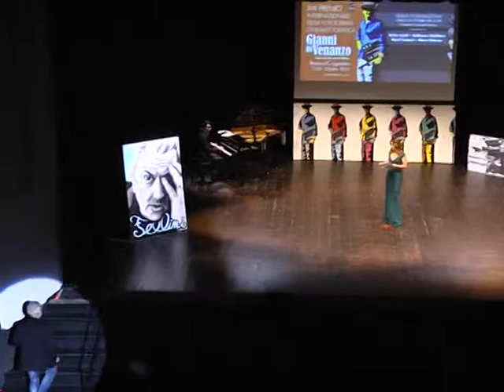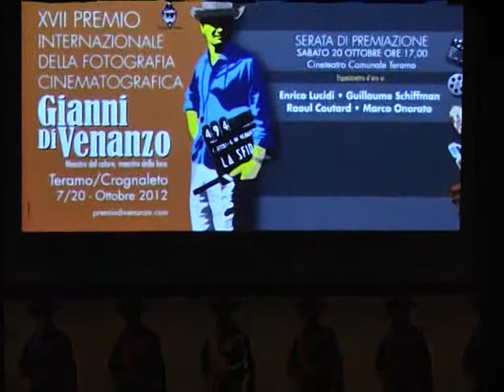17° PREMIO GIANNI DI VENANZO seconda parte 0001